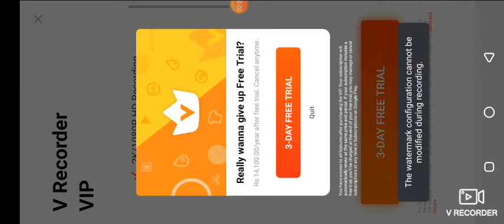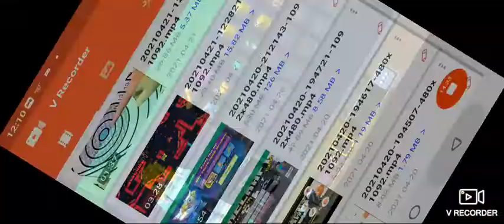Sultan khan part 3 bed wars games